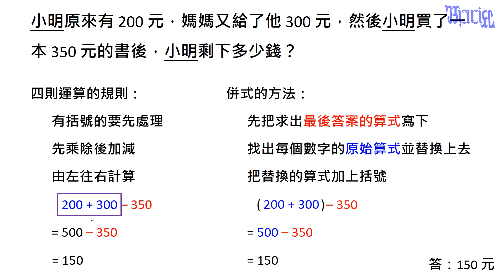兩步驟問題的併式 - (03)併式的括號可不可以拿掉？(1)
國小中年級數學教學，本影片在說明把兩步驟計算過程合併成一個算式的方法。